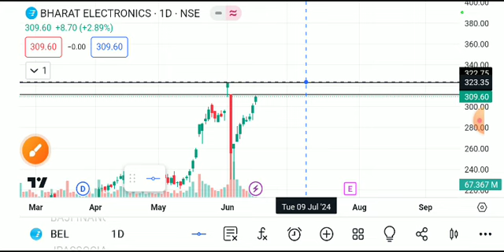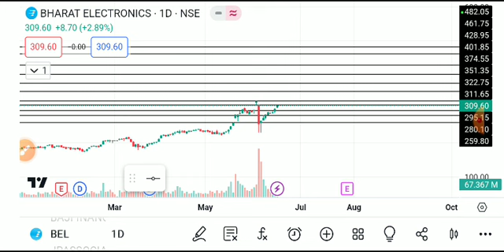BEL SHARE LATEST NEWS TODAT,BEL SHARE TARGET,BEL SHARE ANALYSIS,BEL SHARE BREAKOUT,BEL SHARE NEWS